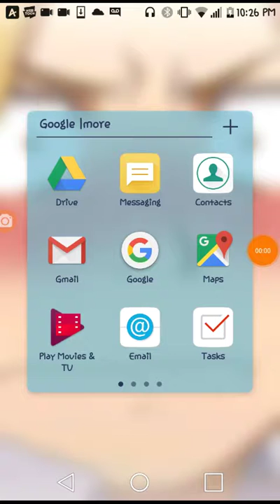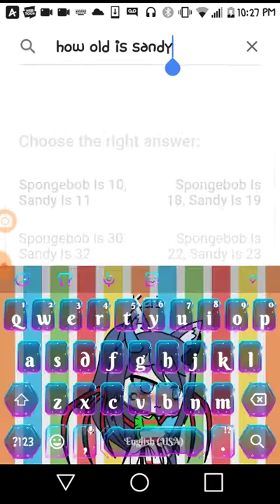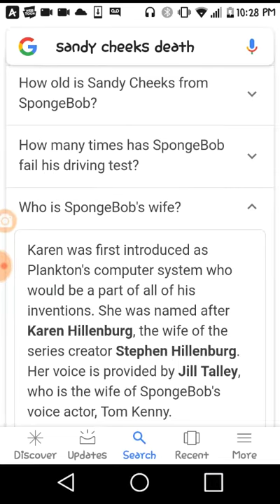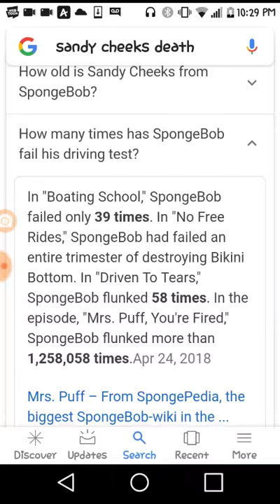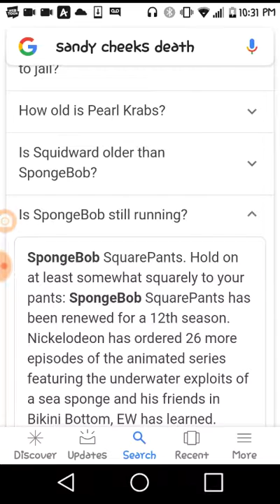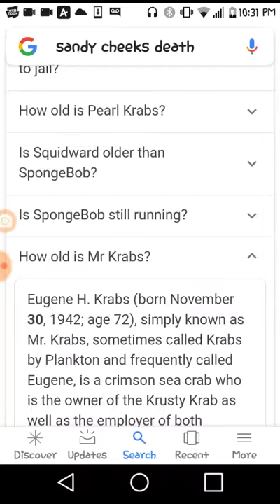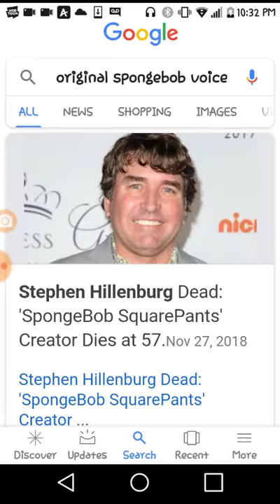I may have broke my finger and also HE LEFT MEEEEEE!